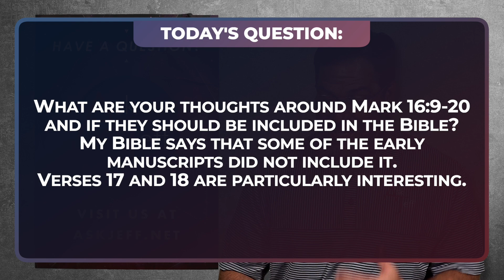What Are Your Thoughts Around Mark 16 Verses 9-20 and if They Should Be Included in the Bible?